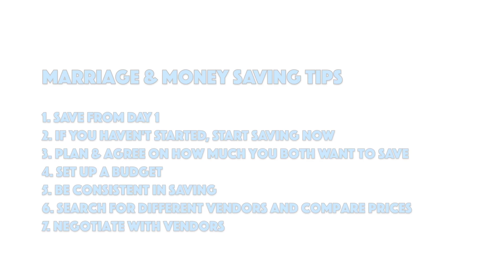How To Save For Your Wedding | Wedding Day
We share our journey on how we went about saving up for our wedding day. Also, we provide helpful tips on how you can save for your wedding and ensure you aren't breaking your bank account or ripping your pockets!